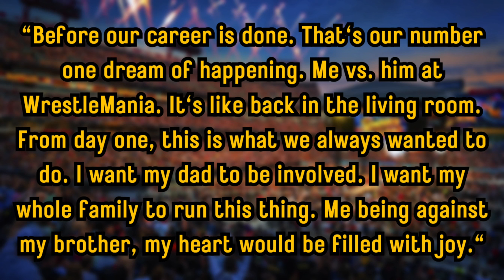This 8 Time WWE Champion To INTERFERE and COST Jey Uso in his Title Match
Get ready for a high-stakes WWE RAW as Jey Uso takes on Seth Rollins for the World Heavyweight Title. However, Jey's quest for the championship faces a potential twist with his brother Jimmy Uso possibly interfering, fueled by rumors of a brewing conflict between the siblings culminating at WrestleMania 40. Recent reports suggest the WrestleMania showdown, adding an extra layer of anticipation. Will Jimmy disrupt tonight's match?